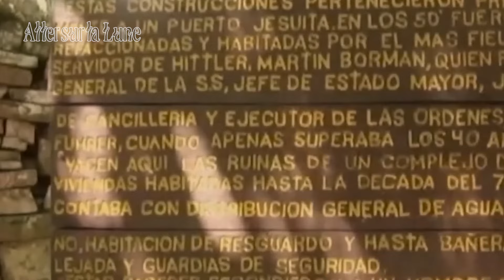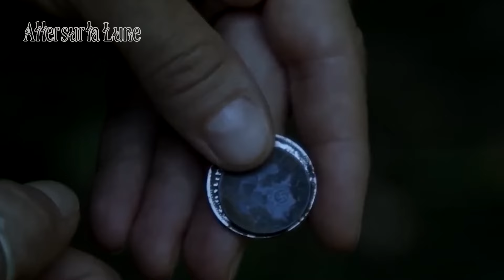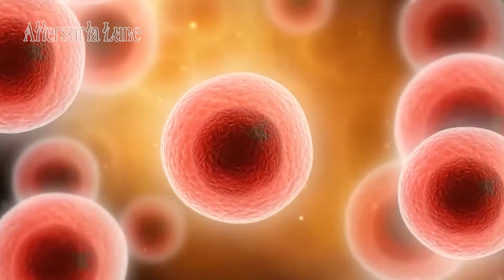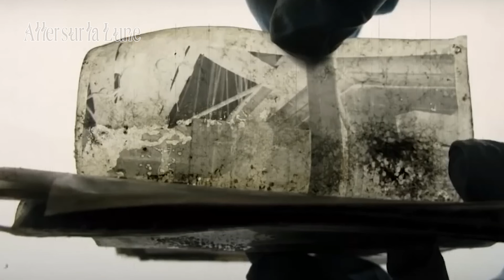Découvertes Inexpliquées dans la Jungle qui Font Froid dans le Dos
▶ Titre de la vidéo aujourd'hui : Découvertes Inexpliquées dans la Jungle qui Font Froid dans le Dos

N'oubliez pas de vous connecter à la chaîne « Aller sur la Lune » à 19 heures chaque soir pour ne manquer aucune vidéo et découvrir en profondeur les connaissances mises à jour par la chaîne.

⏮ Vidéo précédente : Les États-Unis Testent leur Technologie Laser la Plus Puissante à ce Jour, Évaluée à $650M

Aller sur la Lune - sur la piste des mystères de l'univers.

Des planètes avec de la glace chaude ? Des corps célestes plus grands que leur propre soleil ? En quoi consistent le rayonnement relique et la matière noire exactement ? Les astronomes mènent un travail passionnant. Tel des aventuriers, ils suivent la piste des secrets de l'univers et découvrent les phénomènes les plus étranges.

De nombreux phénomènes dans l'univers peuvent être expliqués, mais la plupart ne le peuvent pas. Les chercheurs reconnaissent qu'il y a eu un Big Bang il y a environ 13,8 milliards d'années. Mais que s'est-il passé avant ? Personne ne sait.